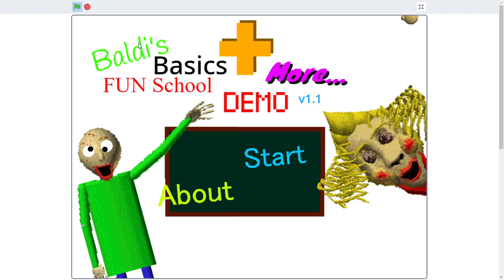Baldi's Basics FUN School PLUS More DEMO